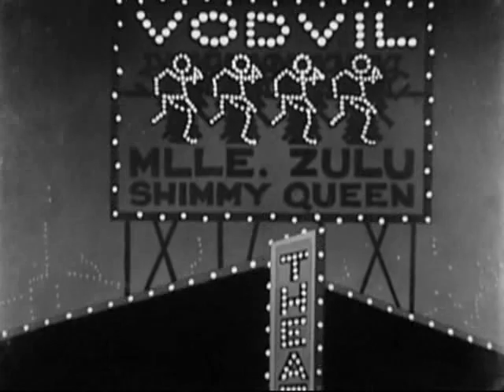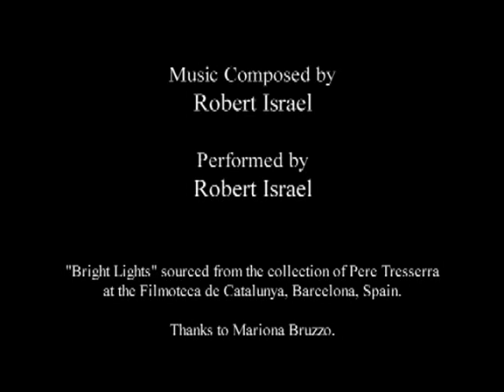Oswald - Bright Lights (1928)